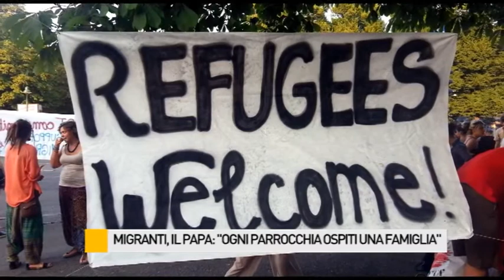Migranti, il Papa: "Ogni Parrocchia ospiti una famiglia". La situazione a Fano